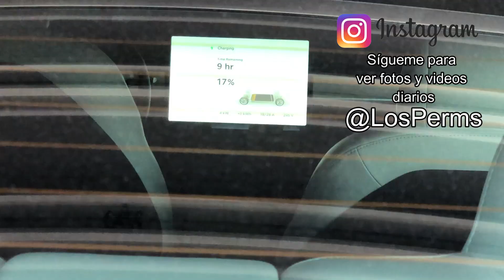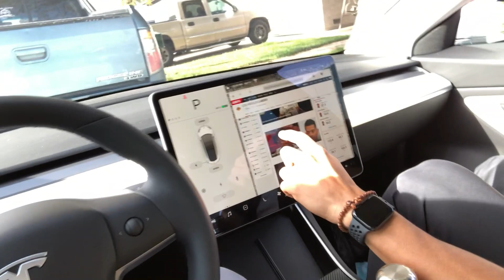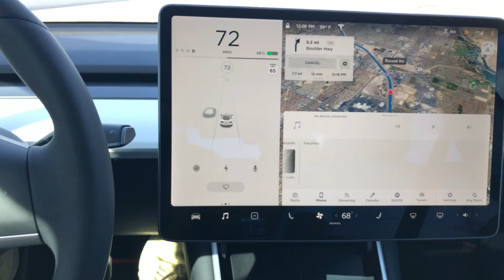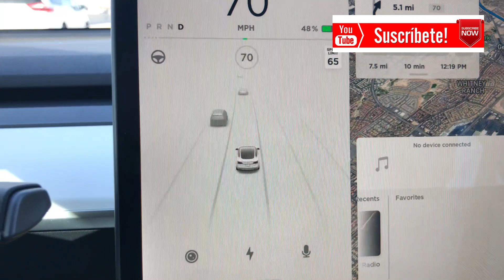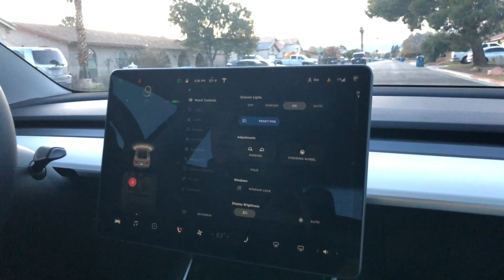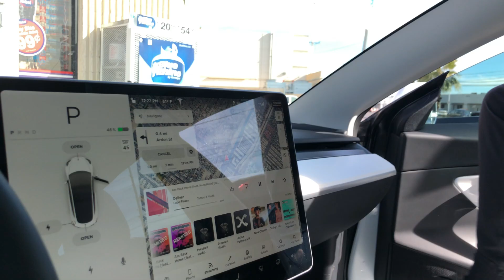CONDUJE UN TESLA!!!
Me tengo comprar uno de estos carros!!! .pero me falta la lana 😩😩😩

- Link del Drone que uso
- Link de mi Chamarra de México

Temas incluyen paternidad, bilingüismo, como es vivir en México, y el realismo (lo bonito de las actividades diarias y la diversión auténtica en una familia) ¡Subimos vídeos cada semana!

¿PREGUNTAS FRECUENTES?

ツ ENGLISH ツ
ツ Bilingual Family Vlog by an American that now lives in Mexico with his family!!! 🇲🇽 🇲🇽 🇲🇽

ツ To donate and help us with this and other projects around Mexico Follow the